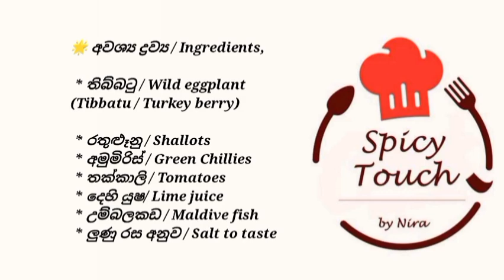තාම කාලා නෑ, කාලම බලන්න පට්ටම රස තිබ්බටු සම්බෝලය / Wild Eggplant Sambal / Turkey Berry / Tibbatu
🌟 අවශ්‍ය ද්‍රව්‍ය / Ingredients,

 * තිබ්බටු / Wild eggplant (Tibbatu / Turkey berry)

 * රතුළූනු / Shallots
 * අමුමිරිස් / Green Chillies
 * තක්කාලි / Tomatoes
 * දෙහි යුෂ/ Lime juice
 * උම්බලකඩ / Maldive fish
 * ලුණු රස අනුව / Salt to taste

මගෙ චැනල් එක සබ්ස්ක්‍රයිබ් කරන්නත්, බෙල් අයිකන් එක ක්ලික් කරන්නත් අමතක කරන්න එපා.